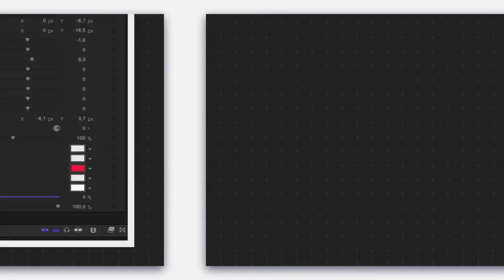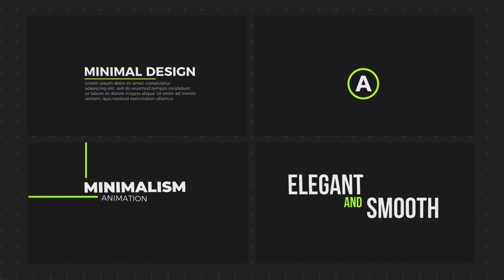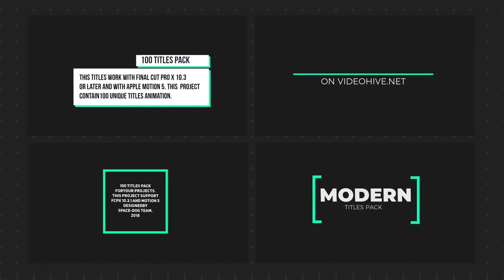100 FCPX Titles | Apple Motion Template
Apple Motion Template